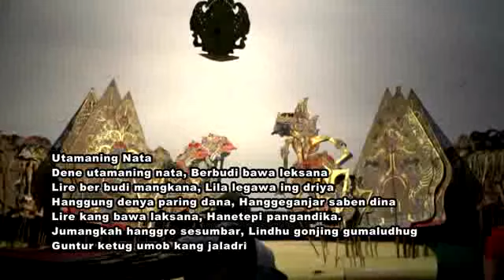Lagu Daerah 7, Suluk utamaning nata, Srepeg nem pelog, Erna Suwarno nanggap wayang, Purwadi